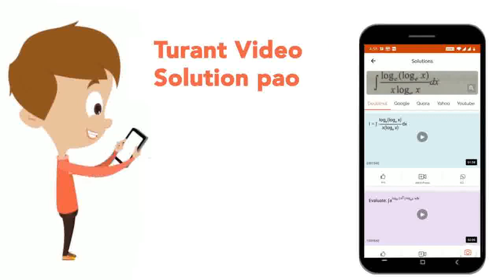Write the terms suitable for the definitions. Tubular cells, with tapered ends, which transport...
Write the terms suitable for the definitions. Tubular cells, with tapered ends, which transport water throughout a plant. ______
Class: 9
Subject: BIOLOGY
Chapter: TISSUES
Board:NEET

👉 Have Any Query? Ask Us.